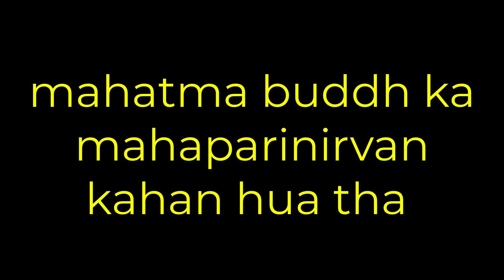mahatma buddh ka mahaparinirvan kahan hua tha